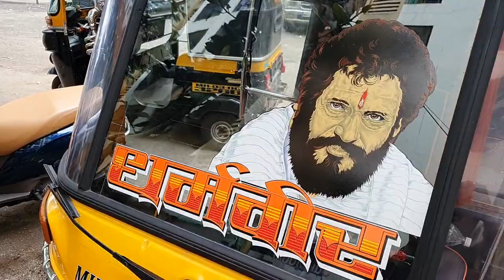Dharmaveer Aanand Dighe Saheb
Rameshwar Arts Bhandup
Bandya Radium Arts Bhandup

Computer Radium
Vinyl Cutting
Specialist in Number Plate

Add :- 3 Rameshwar Arts, Om Sai Prasad CHS,
               Ashok Kedare Chowk, Gadav Naka
                Bhandup West Mumbai - 400078.